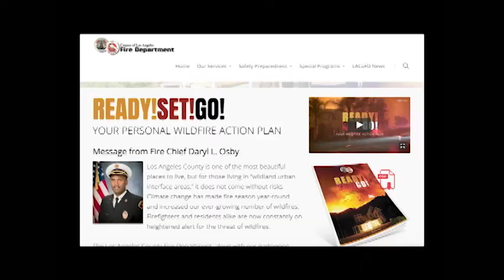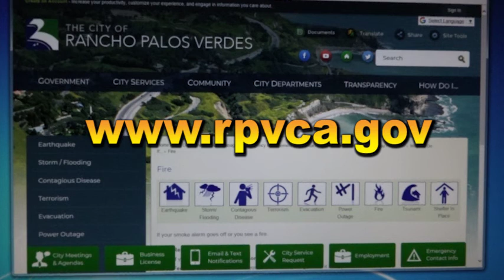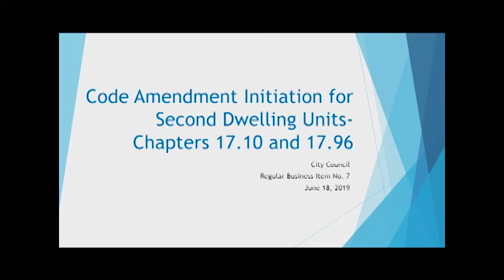City Talk July 2019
RPV Mayor Jerry Duhovic discusses the latest issues and events happening in the City of Rancho Palos Verdes, CA. Maria Serrao hosts.